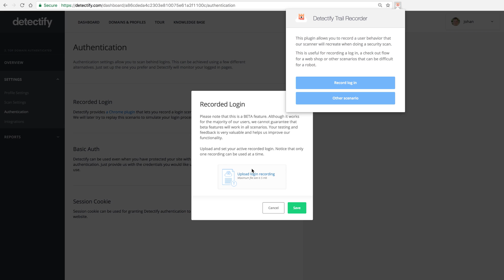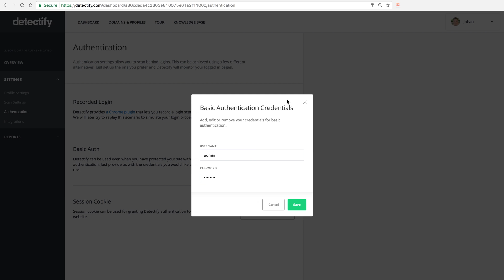Authentication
Detectify offers different options for scanning behind login. In this short video, we walk you through our authentication settings including recorded login, basic auth, and session cookies.

Go Hack Yourself!